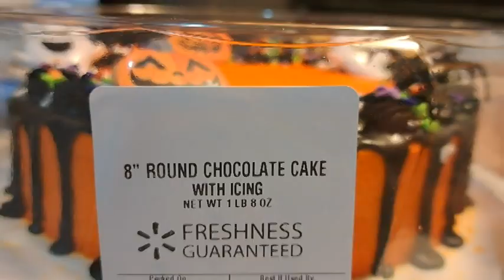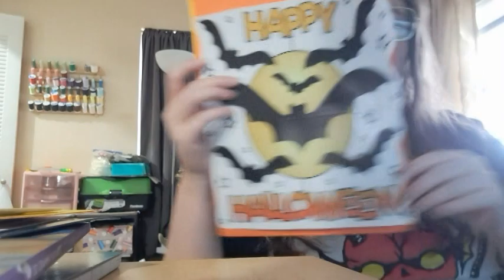Vlogtober 2022 Day 30-31| I Forgot To Add Music To The Front! There Is Sound!